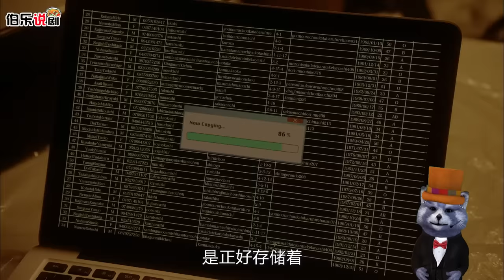日本最亂高校，挨打100拳就能儅老大，街區被5大勢力控制《熱血街區》